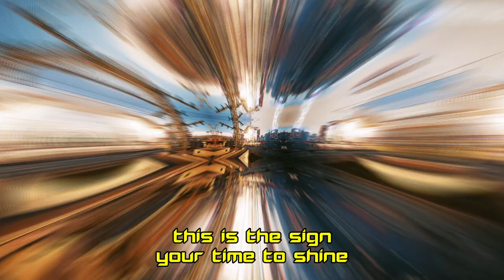History - Gazelle Twin [With Lyrics] | Cyberpunk Edgerunners / Cyberpunk 2077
Music from Cyberpunk 2077 and Cyberpunk Edgerunners with lyrics.
In-game recorded videos.

Artista: Gazelle Twin
Álbum: Cyberpunk 2077: Radio Vol 2
All rigths reserved to CD Projekt Red, Lakeshore Records, Studio Trigger and Netflix.

Support the developers, the composers and musicians